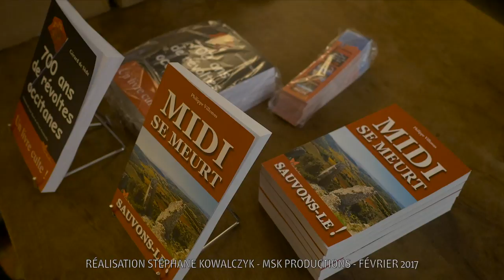LITTÉRATURE : "Midi se meurt, sauvons -le!" de Philippe Villemus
Sous un titre choc, "Midi se meurt, sauvons -le! ", l'économiste Philippe Villemus vient de publier un livre qui se veut à la fois un chant d'amour et un cri de colère pour la terre occitane. Pour l'auteur « le Midi est menacé par la pression démographique, la spéculation immobilière, la destruction de la faune et de la flore indigènes, la pollution de la Méditerranée tout comme par la standardisation mondialisée et le centralisme parisien »... Des thèmes qui rejoignent  les préoccupations du mouvement Pais Nostre et c'est tout le sens de la soirée qui a eu lieu mercredi 1er février à l'Ostal Occitan de Narbonne. Économiste, auteur d'une vingtaine d'ouvrages, Philippe Villemus est aussi connu par ses chroniques publiées chaque semaine dans le journal Midi Libre .